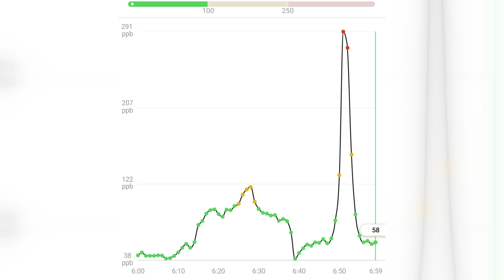Study analyzes effects of cooking with gas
Research shows natural gas stoves and ovens emit harmful chemicals that can pollute the air in homes.

9NEWS (KUSA) is located in Denver, Colorado.